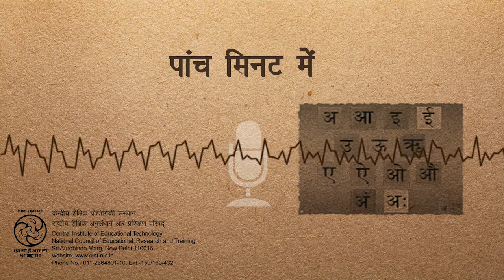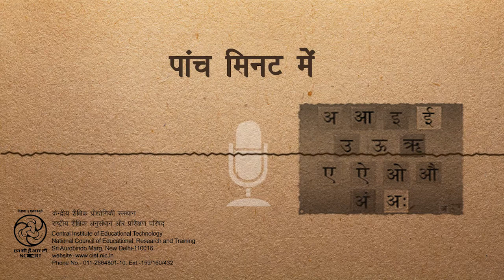Panch Minute Mein / पांच मिनट में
इस कार्यक्रम के द्वारा भाषा विकास और शब्द शिल्प का ज्ञान कराया गया है और इस उद्देश्य के लिए एक मनोरंजक कहानी का प्रयोग किया गया है।